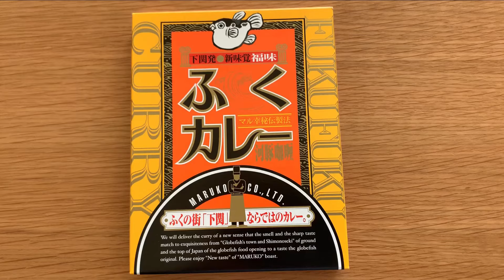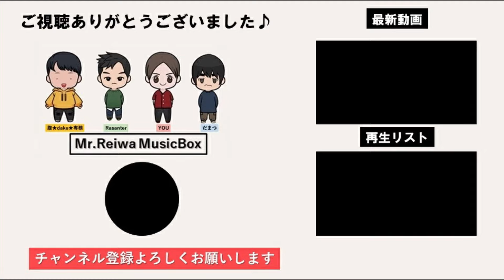【食レポ】腹★ｄａｋｅ★専務のカレーは飲み物！山口県・ふくカレー（Vol.11）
全国４７都道府県のお取り寄せカレーをレビューします🍛
今回は山口県・ふくカレーです🐡
♪チャプター
0:00 オープニング
0:40 今回のカレー紹介
1:12 実飲！
2:09 レビュー
2:36 次回予告
♪メンバー紹介
Vocal：YOU
Vocal：Rasanter
Editor : 腹★dake★専務
Advisor&Arranger : だまつ
♪活動
Shorts　　　▶隔週水曜19時・毎週金曜19時
歌企画　　　▶隔週水曜19時
カレー企画　▶毎週火曜 19時